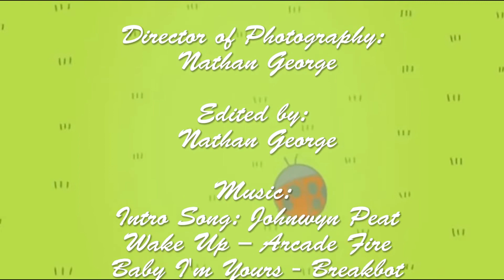Life in Canada: EP. 6 - I miss Mara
Nate misses Mara when shes in Vancouver